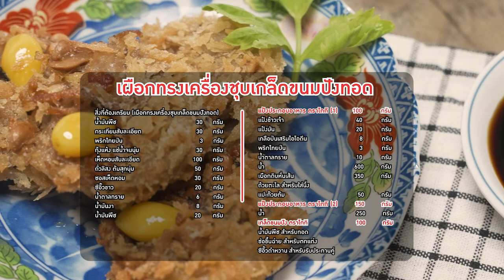อาจารย์ยิ่งศักดิ์ เติมความอร่อยใหม่ กับเมนู เผือกทรงเครื่องชุบเกล็ดขนมปังทอด | คุกกิ้งกูรู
โกกิเติมเมนูเดิมๆ ให้กลายเป็นความอร่อยใหม่ เพิ่มความสุขทุกมื้ออาหารให้กับทุกคนในครอบครัว วันนี้เรามีเมนู เผือกทรงเครื่องชุบเกล็ดขนมปังทอด มาฝากกันค่ะ ติดตามข้อมูลข่าวสารต่างๆ ของโกกิได้ทาง Facebook : GOGI

▲Line @yingsakfood